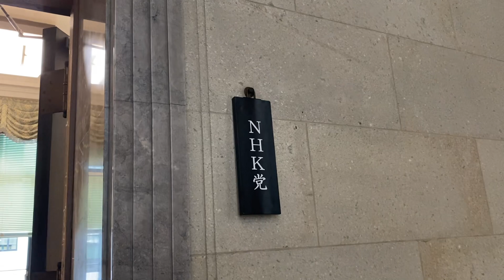本館内にNHK党の部屋が出来ました。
１.ゆうちょ銀行　記号14070　番号8448861
２.三菱ＵＦＪ銀行　堺支店　普通預金　0091679
３.三井住友銀行　浜寺支店　普通預金　1523308
２０１５年４月　船橋議会議員選挙で当選
２０１６年７月　船橋市議会議員を辞めて、東京都知事選挙に立候補、ＮＨＫの政見放送で【NHKをぶっこわす！】と９回訴えました。
２０１７年１１月　葛飾区議会議員に当選
２０１９年５月　葛飾区議会議員を辞めて、大阪府堺市長選挙に立候補
２０１９年７月の参議院選挙【全国比例】で当選。
２０１９年１０月参議院議員を失職【参議院選挙出馬により】
受信料不払いに関する相談センター【ＮＨＫ党コールセンター】 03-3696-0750【代表】朝９時から夜９時まで毎日営業しています。